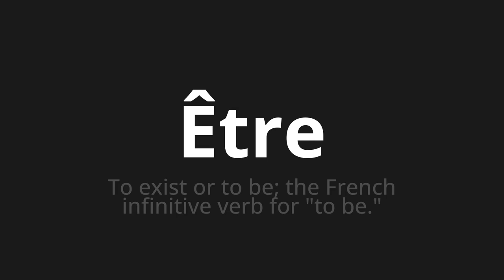How to pronounce Être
Master the Pronunciation of 'Être Which means être' - which means : To exist or to be;The French Infinitive Verb for "To Be." 📝 with @PizzaPronunciation 🎓🗣️ - [Your Guide to Italian]

Learn to pronounce 'Être' perfectly in Italian with our easy and engaging tutorial by @PizzaPronunciation! 📖📽️ In this comprehensive video, we provide you with native speaker examples 🗣️👂 and phonetic breakdowns 🎵 to ensure you get the pronunciation just right.

How to say Être in Italian